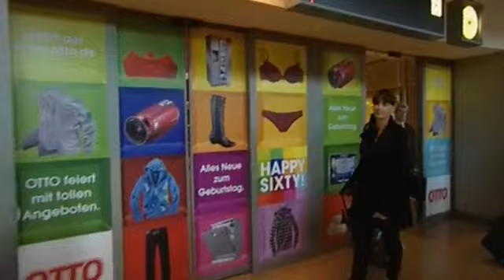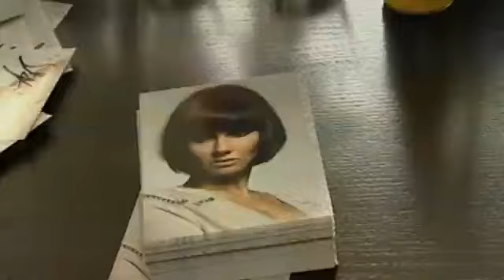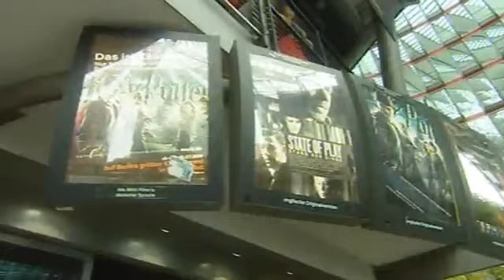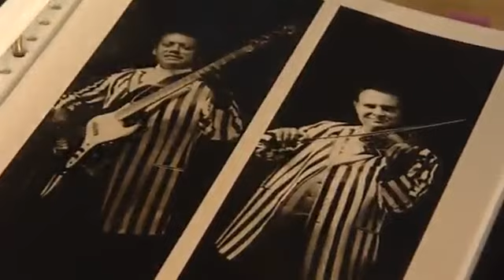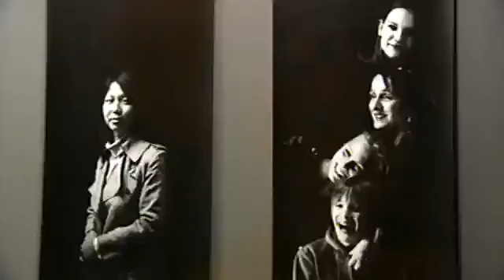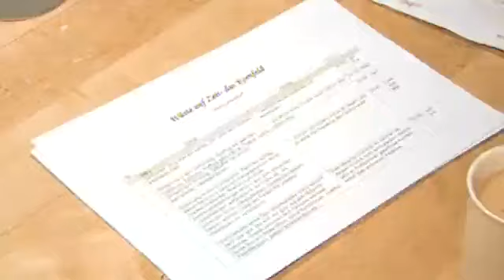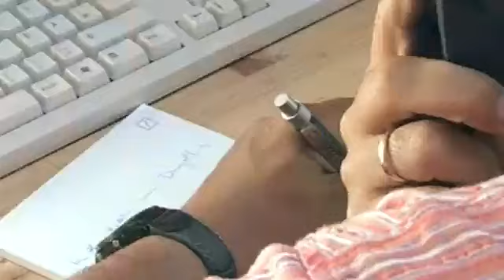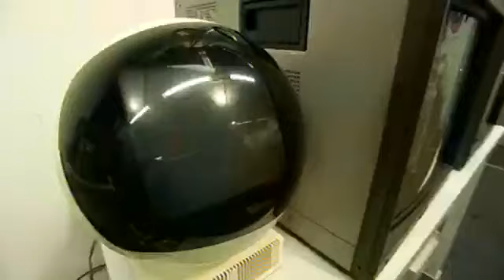euromaxx highlights | 20.07.09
Previewing the sixth Harry Potter film as it hits cimnema screens in Europe
Icelandic singer Emiliana Torrini has written a huge summer hit.
Award-winning German film director Jan Haft and his films of the wilds.
Find out how experts restore examples of video art.
A llok at what former competitive swimmer Franziska van Almsick is up to these days.
The world's largest camera is back in action after many years after undergoing extensive restoration.